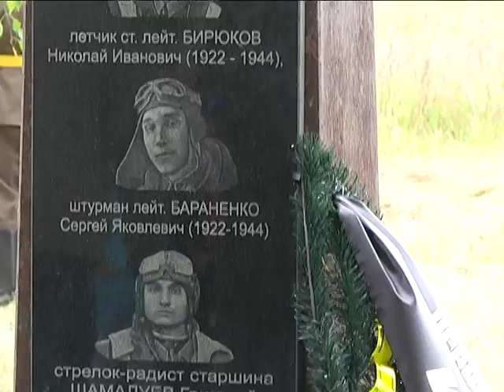2016-09-21 г. Брест. Открытие памятника лётчикам, павшим в годы ВОв. Новости на Буг-ТВ.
В мае 1944-го года вблизи деревни Митьки - в настоящее время она входит в черту областного центра - потерпел крушение советский самолёт. Его экипаж погиб, защищая Родину. В 70-х на месте падения установили памятник, но имена героев остались неизвестны. В 2015-ом отрядом «Авиапоиск», совместно с 52-ым отдельным специализированным поисковым батальоном Вооружённых сил Республики Беларусь, были проведены раскопки и на глубине 7,5 метров специалисты обнаружили детали самолёта с номером двигателя. Сегодня имена лётчиков увековечены на гранитном обелиске с мраморной плитой. Церемония его открытия состоялась накануне.